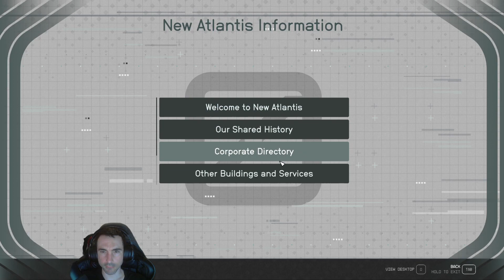Let's Play Starfield - Ep26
Into the frozen tomb we go looking for terrormorph samples, playing with our new toys along the way (no more 7mm ammo left haha). We look at a few ship vendors, and go on a selling spree. Next up a trip to neon with Mr. Stroud.